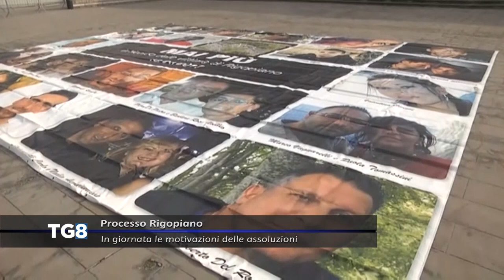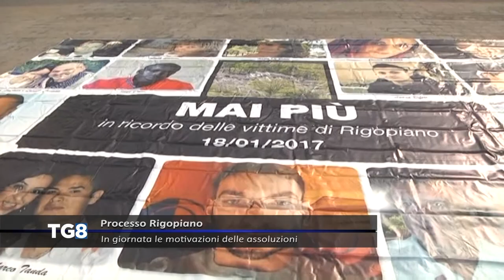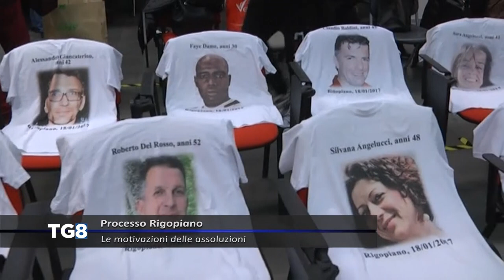Processo Rigopiano - Le motivazioni delle assoluzioni